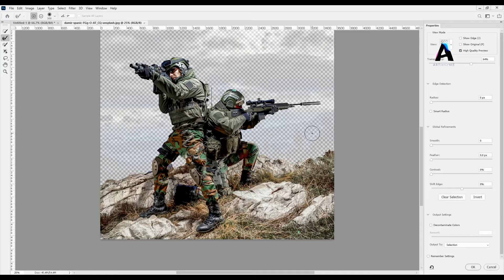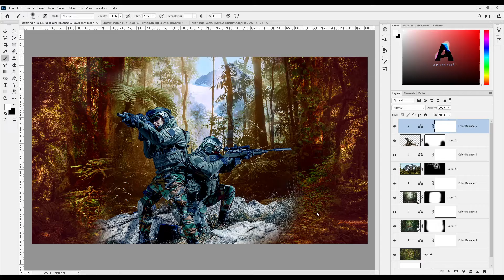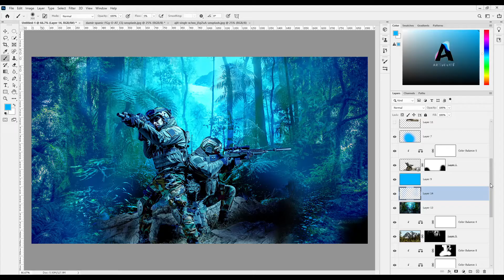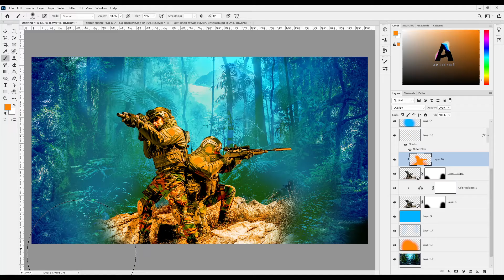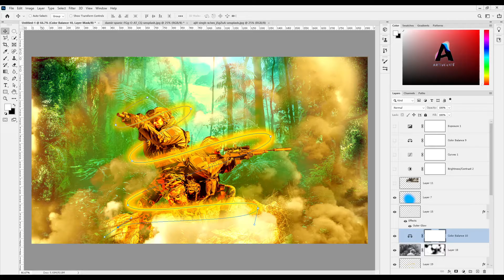26 JANUARY SPECIAL || PHOTOSHOP TUTORIAL || Artisticभाई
hey! guys ,so this is me new video,hope you like this one!
thanku!